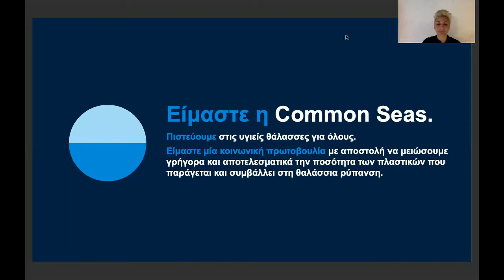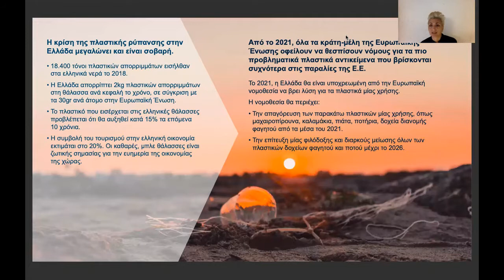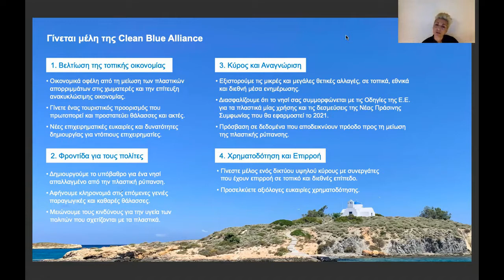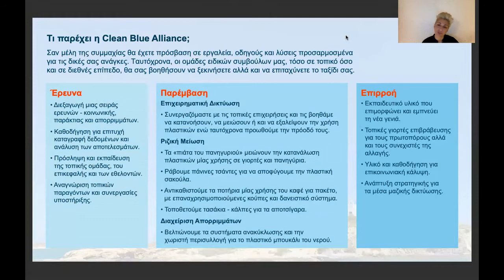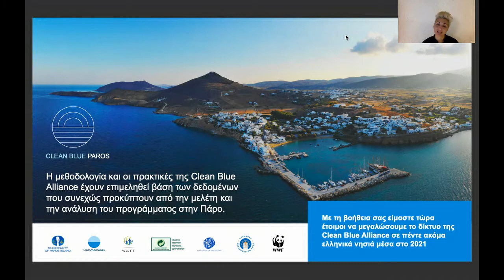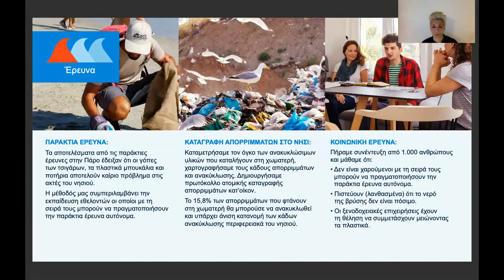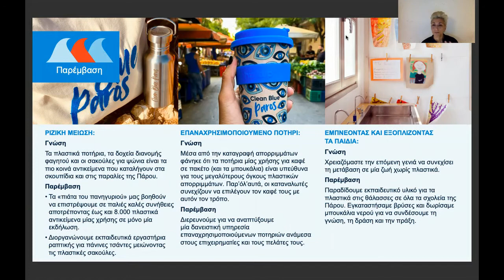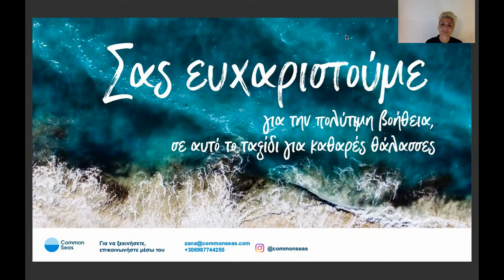3ES - 03 - Common seas|Clear blue alliance: Paros testimonial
The Clean Blue Paros initiative intends to collaborate closely with the municipality of Paros and the island’s residents and visitors in order to create a more ecologically sustainable economy which will make Paros a world leader in plastic-waste free living. With their methodology encompassed in the sentence “Investigate, Intervene, Influence” Clean Blue Paros is currently carrying out researchs to understand Paros’ plastic ecosystem in order to identify the ways in which plastics could be prevented from entering its waters. Zana Kontomanoli, Paros project manager is ready to extend Clear Blue Alliance to five additional Greek Islands in 2021…Do we want to be part of this initiative and play in the first league of sustainable development ? It is up to us, to the municipality and to the Elafonisiotes. The future is in our hands!!!